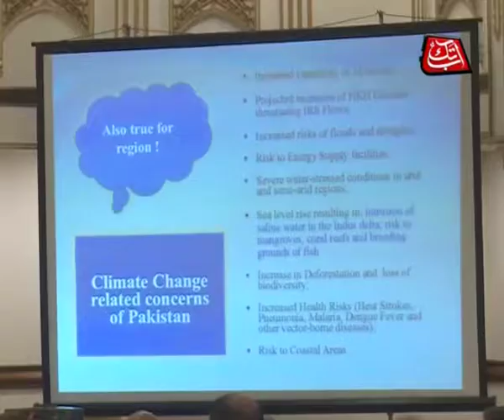Abb Tak News Coverage of Conference on Water Security organized by CGSS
Abb Tak News Coverage of Conference on Water Security organized by CGSS on 24th October, 2018.